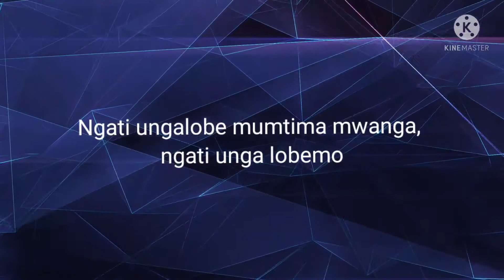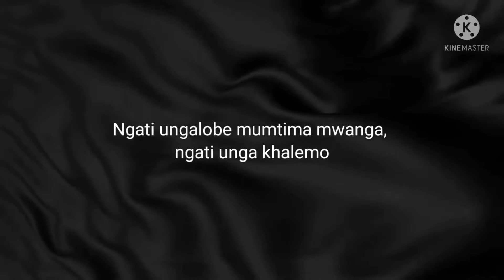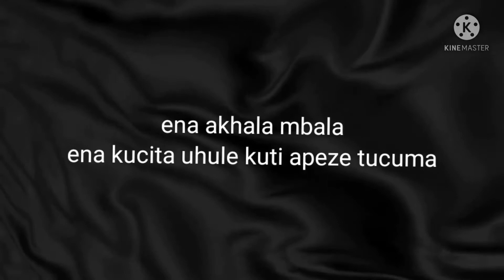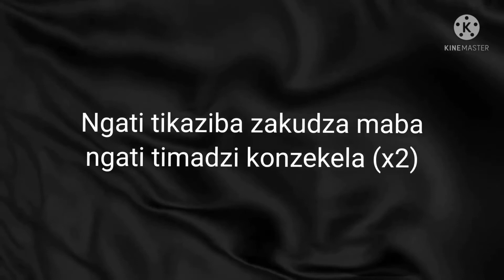Goddy Zambia "Umphawi lyrics" unoffocial lyric video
lyrics to Umphawi song by Goddy Zambia
from his album "Underated"